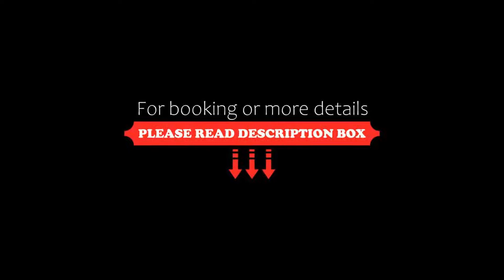Grandhill Resort & Spa, Nakhon Sawan, Thailand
About Property:
The Grand Hill Resort & Spa is located near Nakhonsawan City Centre. It offers conformable rooms with free Wi-Fi and parking. There is an outdoor swimming pool as well.
Wat Kiri Wong and the hypermarket, Big C Super Centre are a 5-minute drive from the hotel. Bung Boraphet Reservoir is a 30-minute ride from Grand Hill Resort and Spa.
Rooms at the property are equipped with air conditioning, satellite TV and refrigerator. Free toiletries are included in the en suite bathroom.
Property Type: Hotel
Address: 31/42 M.10 Nakhonsawan-Phitsanulok Road T.Nakhon Sawantok, 60000 Nakhon Sawan, Thailand
Searching For
1. Grandhill Resort & Spa - Nakhon Sawan - Thailand
2. Grandhill Resort & Spa - Nakhon Sawan - Thailand Address
3. Grandhill Resort & Spa - Nakhon Sawan - Thailand Rooms
4. Grandhill Resort & Spa - Nakhon Sawan - Thailand Amenities
5. Grandhill Resort & Spa - Nakhon Sawan - Thailand Offers and Deals
Audio Credit:
Track Title: Reasons To Hope
Artist: Reed Mathis